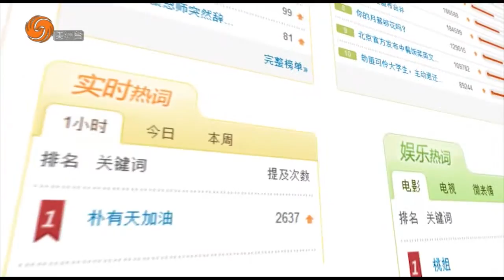1130 鳯點微薄